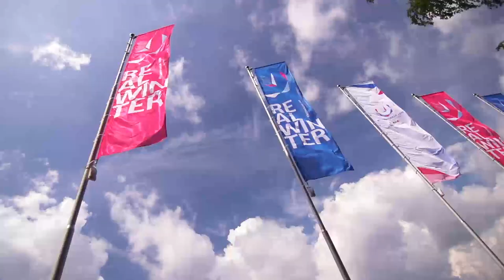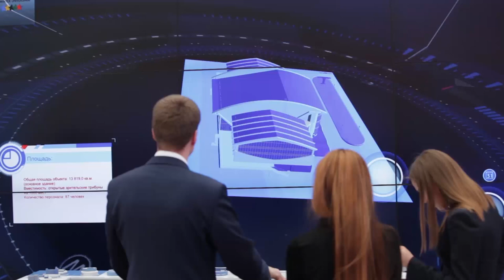29th Winter Universiade in 2019, Krasnoyarsk, Russian Federation (RUS) - FISU 2016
Dates: March 02 to 12, 2019
Krasnoyarsk, a City with a ‘Real’ Winter!

Located in the North East of the Russian Federation, the city of Krasnoyarsk has a continental climate with hot summers and (very) cold winters. This is great since the Krasnoyarsk Organising Committee promises to offer us the experience of a ‘Real Winter’ in 2019, according to its slogan. In this region the white gold is abundant and provides perfect practice for all winter sports.
A young city - up to 41 % of its population is younger than thirty - Krasnoyarsk has over 40 youth organisations that are very active and interconnected. It is also a university city with 9 institutes of higher education, the oldest being the State University of Siberia for Technology which was founded in 1930. It counts more than 100,000 students and interns from 39 countries. Krasnoyarsk is a sports town as well since 20% of its population is involved in sports in one way or another. Due to its four sports academies, it is also a cradle of great champions who compete in major national and international events.
Krasnoyarsk is not inexperienced in staging winter sports competitions. Although it has not yet organised any international major multi-sport events, it is a regular host for national competitions in alpine skiing, biathlon, snowboarding and freestyle skiing.
Krasnoyarsk and its region offer in any case a well-stocked infrastructure dedicated to winter sports. Some venues will be renovated and others replaced for the occasion. In addition, all new sports complexes will be built for the Universiade and among them, several ice rinks and a major center for snow sports.
Finally, athletes will be housed in a new Athletes’ Village, which is seldom the case for the Winter Universiade.
The Organising Committee shall have all the support of the Russian Student Sports Union (RSSU).